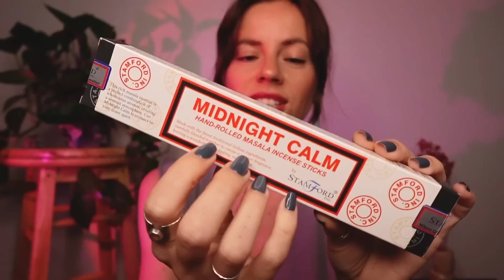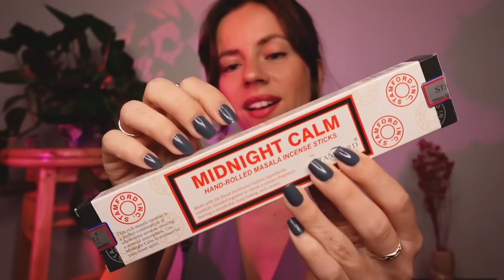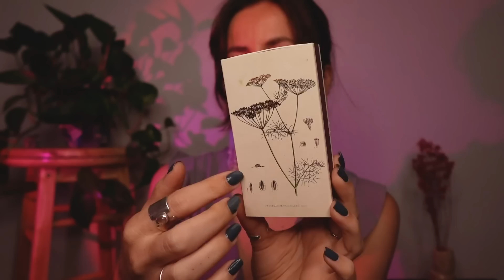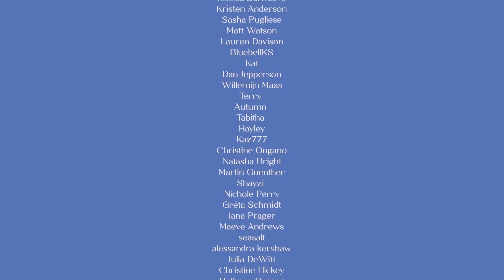drawing runes in your aura until your eyes get heavy 😴 ASMR REIKI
drawing runes in your aura until your eyes get heavy 😴 ASMR REIKI soft spoken to whispered

00:00 intro
01:22 incense cleanse
06:35 introducing the runes
15:35 drawing runes into your aura
27:46 aura fluffing

🦋 Follow me 🦋

🦋 My favourite Clothing 🦋

🦋 About me 🦋

Hello fellow humans! My name is Silke (pronounced Silk-a) and I am a Level 2 Reiki practitioner currently living in England (born in Belgium not the USA as my accent might have you believe 😄). I dream of moving somewhere tropical, buying a little cabin and living off the land. Besides making ASMR videos I love keeping my hands busy with pottery, drawing and painting.